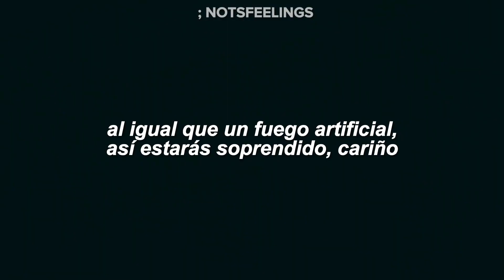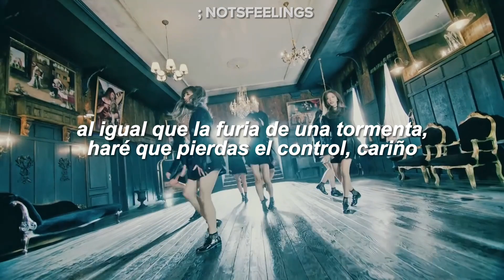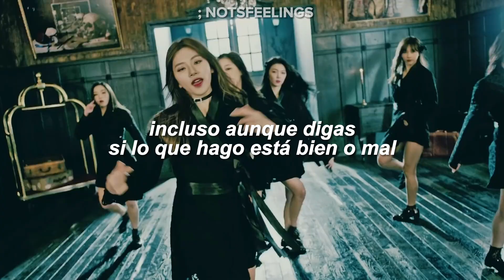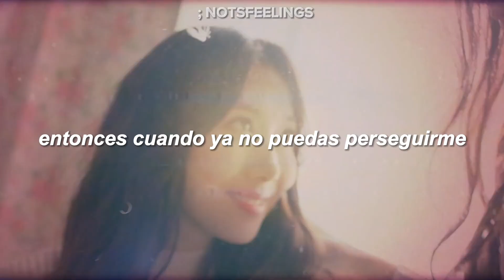DREAMCATCHER — Chase Me – Sub. Español + Vídeo Oficial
redes mías